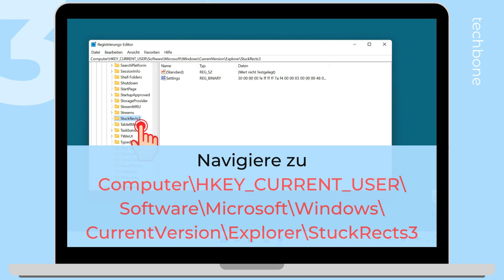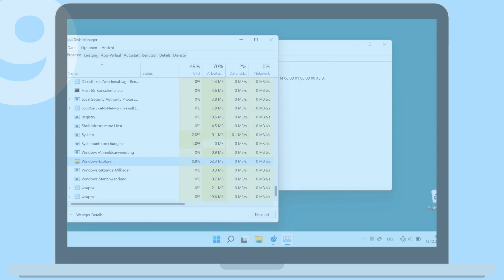Taskleiste verschieben (oben anzeigen) [Windows 11]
Unter Windows 11 gibt es leider keine direkte Option, um die Taskleiste oben anzeigen zu können, allerdings kann man einen Code über die Registry ändern, um die Taskleiste oben anpinnen zu können, wie wir in diesem Video zeigen.

0:00 Intro
0:05 Öffne das Startmenü
0:15 Suche nach regedit und wähle den Registrierungs-Editor
0:25 Navigiere zu Computer\HKEY_CURRENT_USER\Software\Microsoft\Windows\CurrentVersion\Explorer\StuckRects3
0:35 Klicke/Tippe doppelt auf Settings
0:45 Markiere die 03 in der zweiten Zeile
0:55 Gib 01 ein und tippe/klicke auf OK
01:05 Öffne das Startmenü
01:15 Suche und öffne den Task-Manager
01:25 Rechtsklick (tippen und halten) auf Windows-Explorer
01:35 Tippe/Klicke auf Neu starten